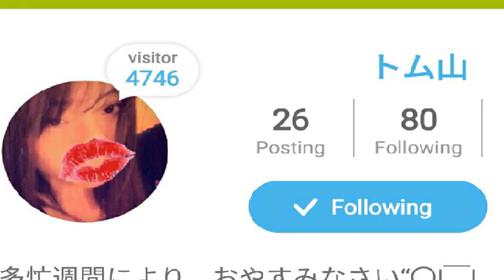[everysing] 月夜のヴィーナス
Singer : tukunechan
Title : 月夜のヴィーナス

トムちゃーん
お誕生日おめでとう♡
(人´∀｀)．☆．。．:*･ﾟ❤

トムちゃんの歌はセクシーで
カッコイイ❤
大好きなVOICEで大好きです(*^^*)

トムちゃんはタイトルの様なビィーナス♡
これからも( ｀・∀・´)ﾉﾖﾛｼｸﾈ❤

everysing APPLICATION

▶ Features ◀